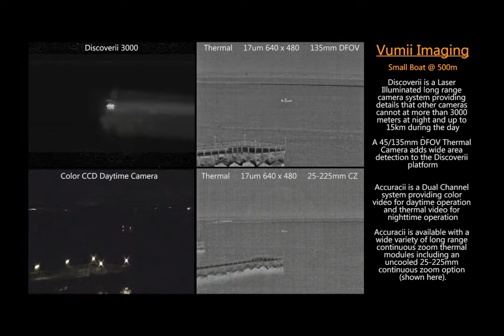Near-IR Illuminated Camera vs. Thermal & CCD Camera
In a side by side comparison, this video shows the difference between the performance of a Near-IR Illuminated camera system and a Dual Channel (Night Thermal & Day Color CCD) system (Accuracii).

The Discoverii system is configured with a 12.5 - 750mm continuous zoom lens and is optimized to "see" only the near-IR energy provided by Discoverii's continuous wave laser illuminator.  This model also has a 135mm thermal add-on camera for threat awareness.

The Accuracii camera system is configured with a standard day/night block camera with a 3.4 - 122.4mm lens and no external illumination source. The second channel on Accuracii is an uncooled 17 micron 640 x 480 thermal imager with a 25 - 225mm continuous zoom lens.

The standard day/night block camera is the same as is used in most outdoor dome camera systems for commercial security.

This video is meant to demonstrate that a) standard day/night camera modules (in typical outdoor dome cameras) provide poor performance at night, b) thermal cameras are great for detection tasks but poor at providing critical scene details, and c) illuminated camera systems provide poor performance for detecting a threat but are ideal for assessment tasks.